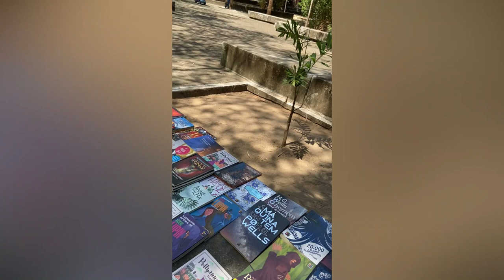O FANTÁSTICO PÓLO CERÂMICO DO BAIRRO POTI VELHO EM TERESINA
👉 Em nosso ví­deo de hoje: O FANTÁSTICO PÓLO CERÂMICO DO BAIRRO POTI VELHO EM TERESINA, deixe os seus comentários. Notícias, comentários e editoriais. Jornalismo e liberdade de expressão. Informações do Piauí­, do Nordeste e do Brasil. Toni Rodrigues Além da Notícia. Obrigado e vamos adiante.